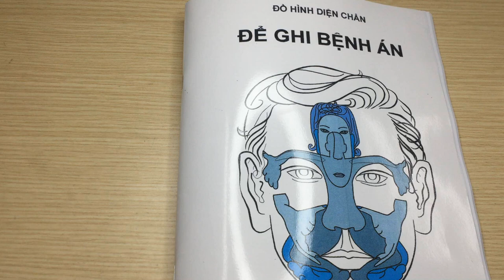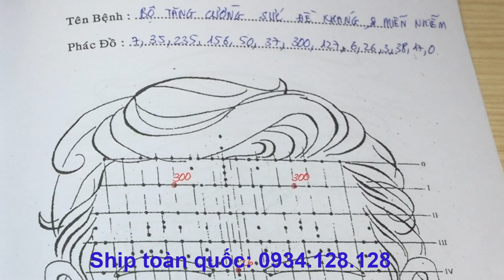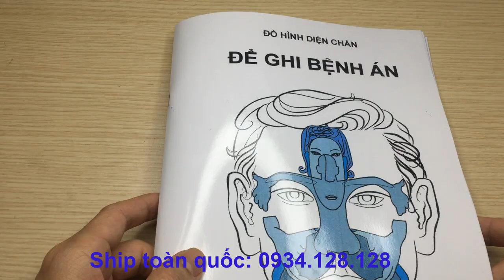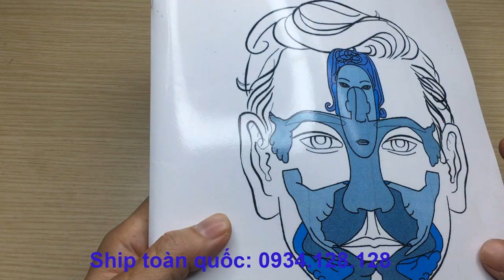Đồ hình trắng Diện Chẩn để ghi bệnh án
Sổ Diện Chẩn để ghi bệnh án

Kích cỡ: Khổ A4 giấy trắng, bìa đẹp cán bóng.
Số trang: 50 tờ, 100 mặt
Nội dung: Đồ hình đã chấm sẵn các vị trí huyệt, để trống số huyệt để tự điền.

Sổ in các đồ hình trắng tiện dụng để ghi số huyệt theo từng bệnh. Dễ dàng sử dụng cho các lần tiếp theo mà không mất công dò tìm từng huyệt.